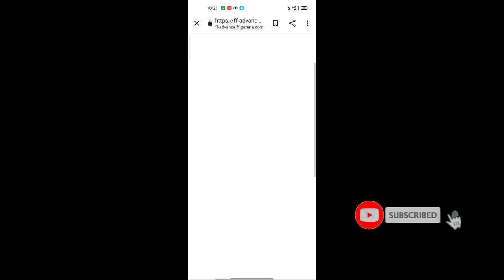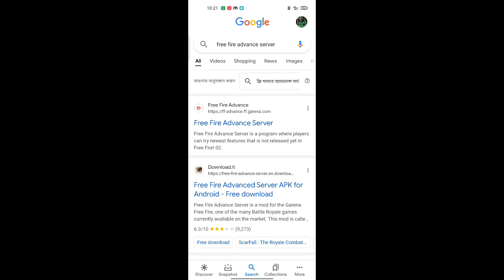FF advance server | how to Download OB43 advanced server | free fire advance server kaise open karen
Free Fire Advance Server Forbidden Problem | Free Fire Advance Server OB42 Forbidden Problem

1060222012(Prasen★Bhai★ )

1. Garena Free Fire Indonesia

2. Garena Free Fire Brazil

3. Garena Free Fire Brasil

4. Garena Free Fire India

5. Garena Free Fire Pakistan

6. Garena Free Fire Singapore

✅ Related Tags ✅

1. free fire new event
2. free fire new event today
 3. new event free fire
4. ff new event
5. ff new event today
6. free fire new update
7. today free fire new event
8. free fire new events
9. free fire today new event
10. new event ff
11. new event free fire today
12. new event in free fire